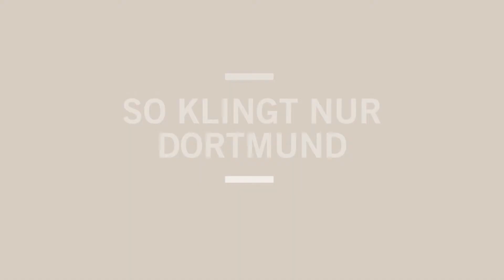Andrés Orozco-Estrada im KONZERTHAUS DORTMUND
Zweimal wird Andrés Orozco-Estrada in der Saison 2018/19 im KONZERTHAUS DORTMUND zu Gast sein. Worauf sich der Dirigent in diesem Zusammenhang freut, verrät er uns im Video.

Hören könnt ihr ihn in folgenden Konzerten:
📅 FR 23.11.18 / 20.00 mit dem Mahler Chamber Orchestra
📅 SO 17.03.19 / 17.00 »Elektra« mit dem hr-Sinfonieorchester - Frankfurt Radio Symphony